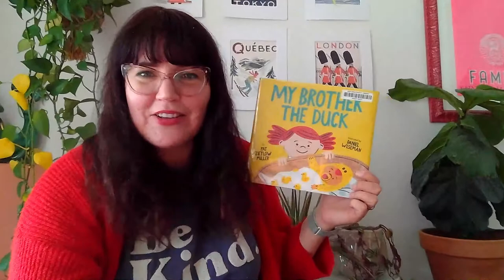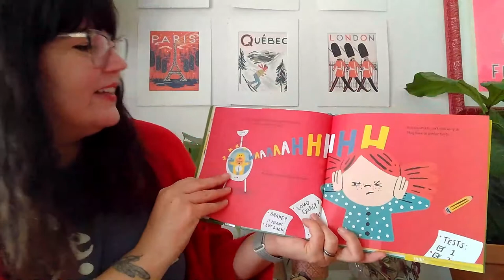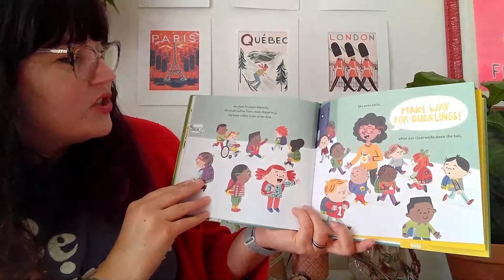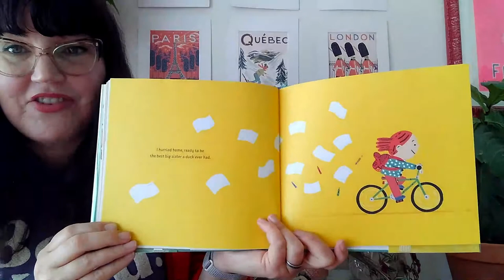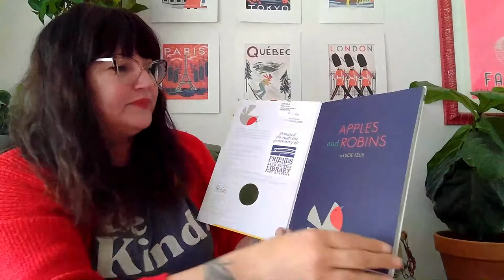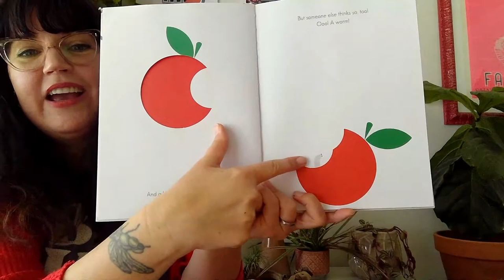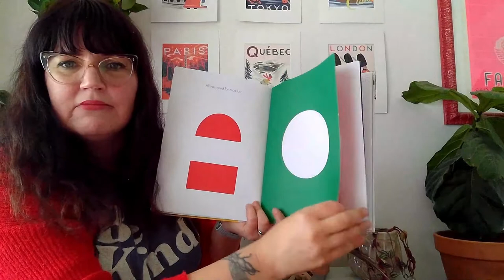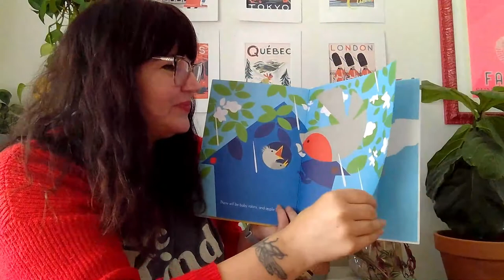STEAM Storytime + Activity with Ms. Cherry 2/4/21 🐤🍎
Join Ms. Cherry for this storytime featuring: My Brother the Duck by Pat Zietlow Miller, illustrated by Daniel Wiseman, and Apples and Robins written and illustrated by Lucie Felix, both read with permission from Chronicle Books.